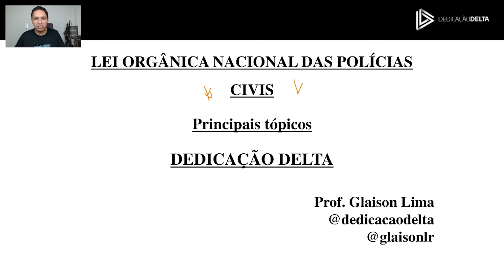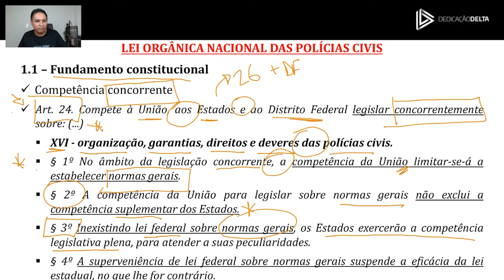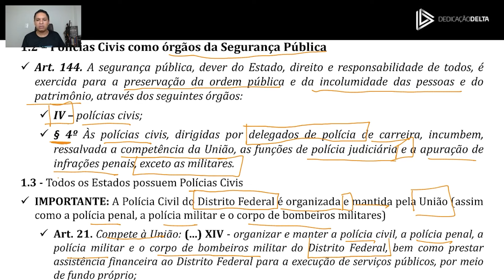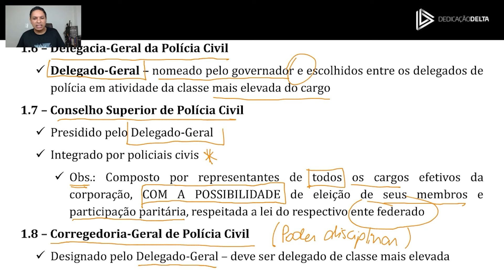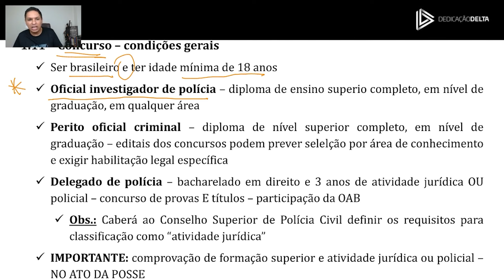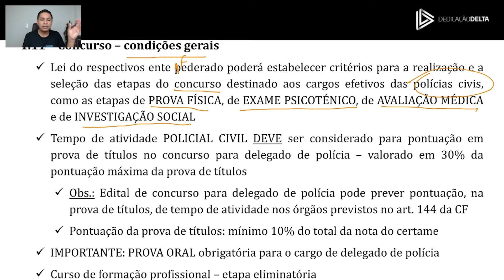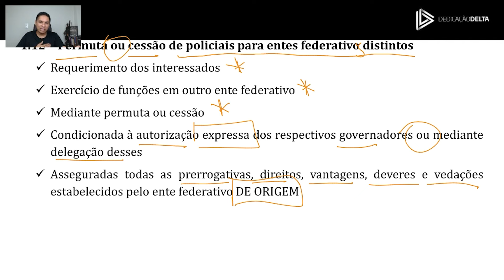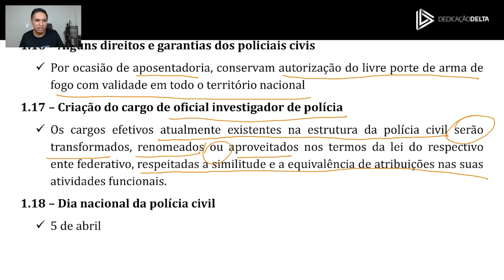Principais aspectos da Lei Orgânica Nacional das Polícias